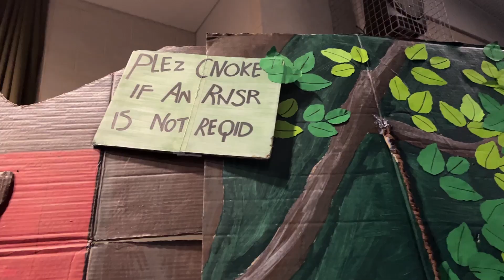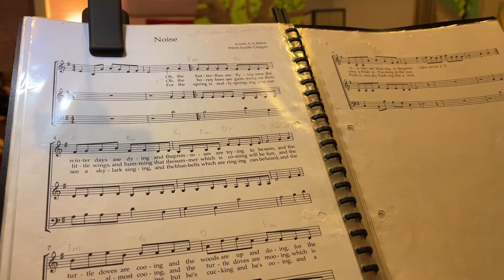SING HEY! FOR A BEAR (Winnie-The-Pooh Show)